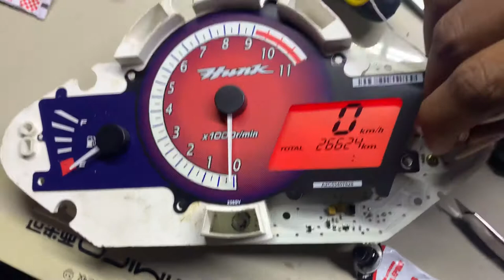Hero Honda Hunk Odometer